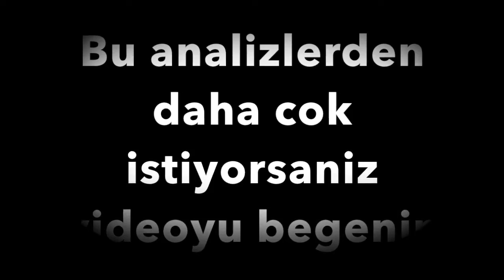KURTLAR VADİSİ KAOS TANITIMI VE KANALI EFSANE GERİ DÖNÜYOR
KURTLAR VADİSİ EFSANESİ KAOS OLARAK GERİ DÖNÜYOR